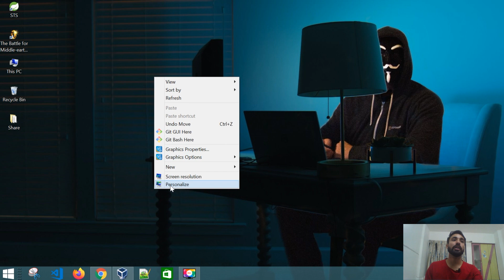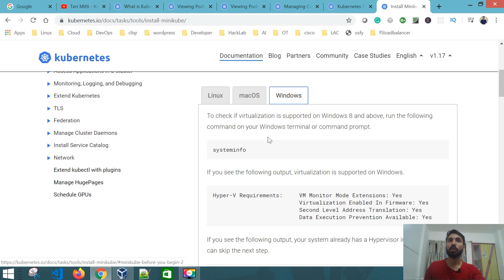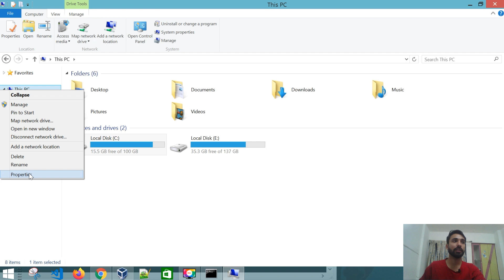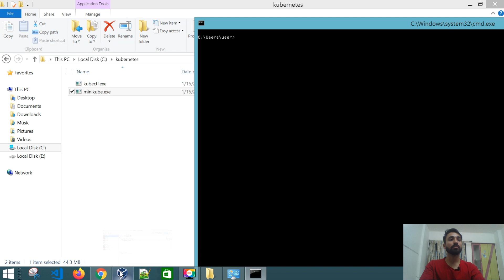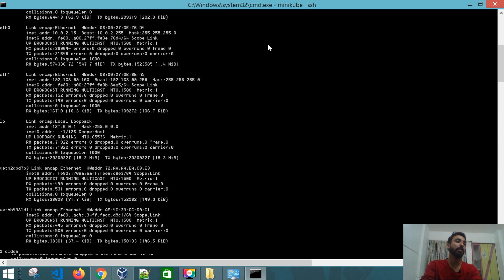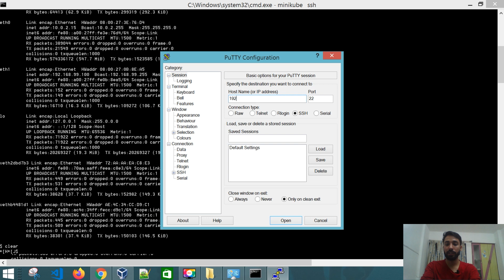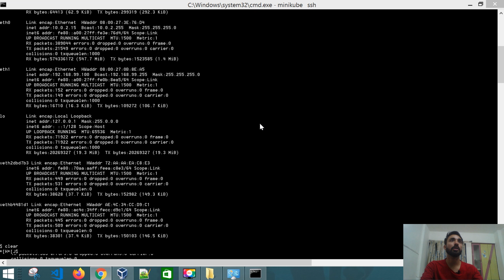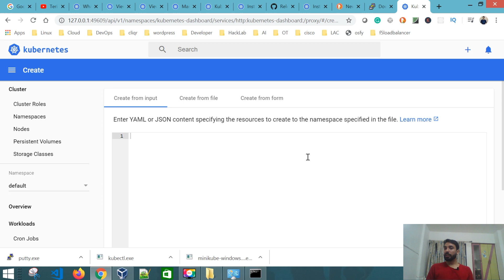2. Kubernetes ( In Hindi ) Installation Minikube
username: "docker",
password: "tcuser"